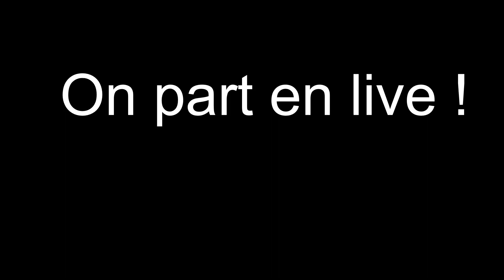On part en live ! Zelda Breath of the wild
A la prochaine et surtout..
N'hésitez pas !

Bisous Bisous !!